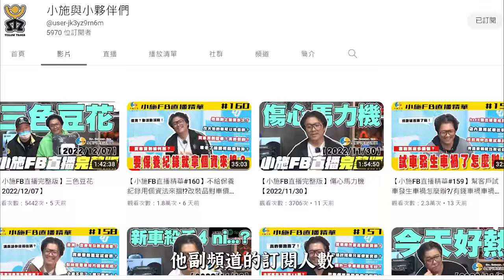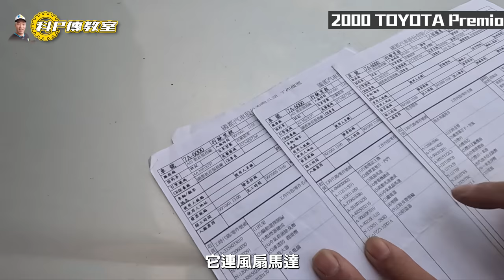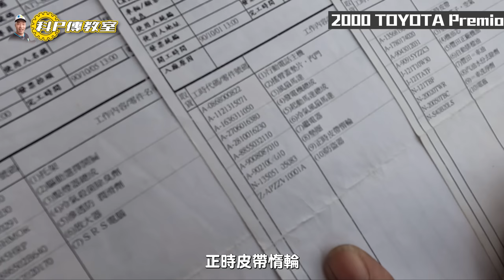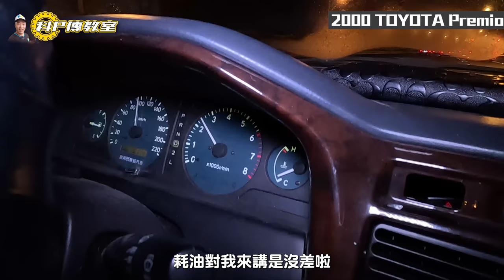【科P傳教室 EP154】這台車除了水路還有一個問題!?為什麼科P還要收??/2000 TOYOTA Premio